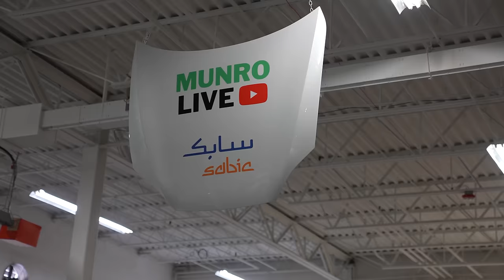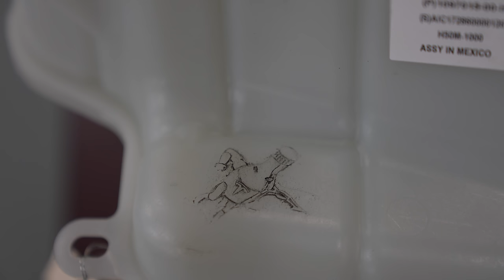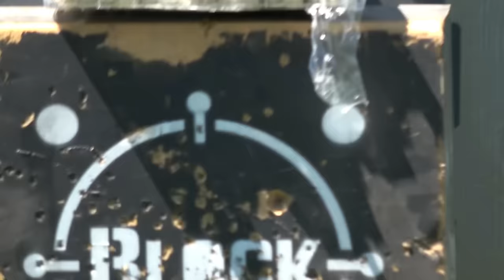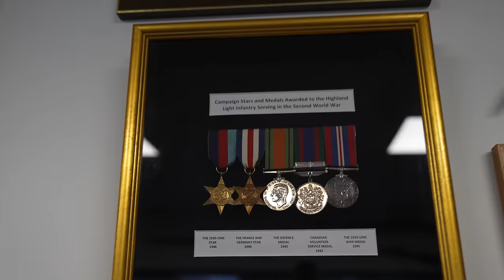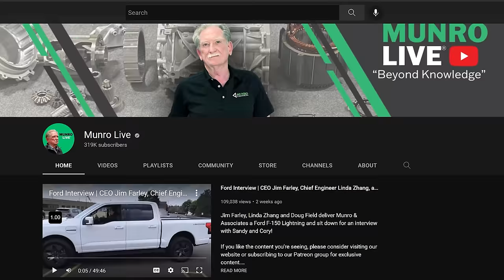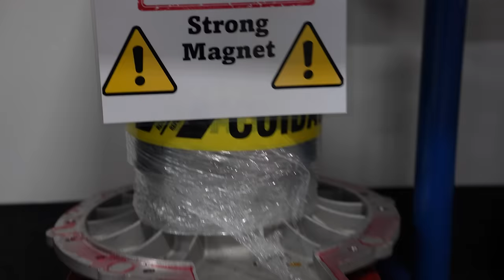Picking up my New Tesla 4680 Battery!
I flew to Detroit Michigan to get a Battery from a Torn Down Tesla Model Y from Austin Texas! Sandy Munroe took apart an entire Model Y and I got to see his incredible shop!

Please consider donating to help Sandy’s great-niece Megan as she battles Leukemia.